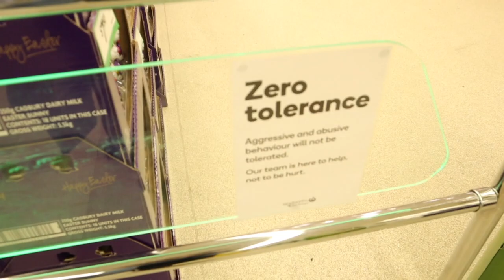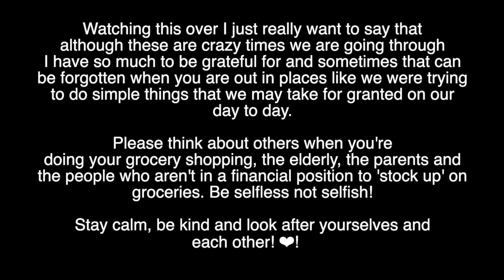Grocery shopping during COVID-19, Keto cafe & Photoshoot!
Come with us as we take you grocery shopping with us during this crazy time! We check out Fed (Keto cafe) and get some photos done for our website!